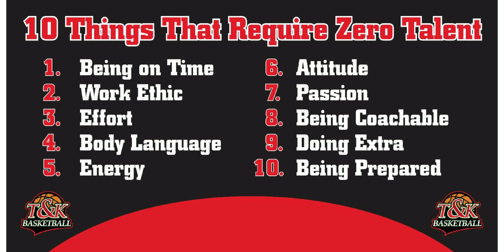WEEK 2 CHAMPIONSHIP GAME: 2019 T&K BASKETBALL SUMMER SUPER LEAGUE